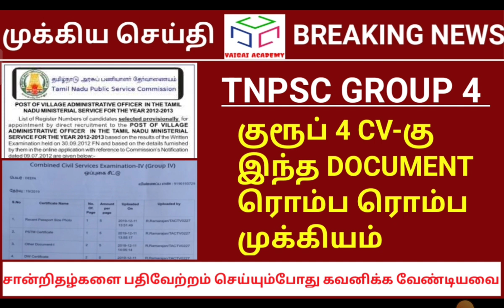🎯 TNPSC GROUP 4 | CV-க்கு இந்த DOCUMENT ரெம்ப ரெம்ப முக்கியம்